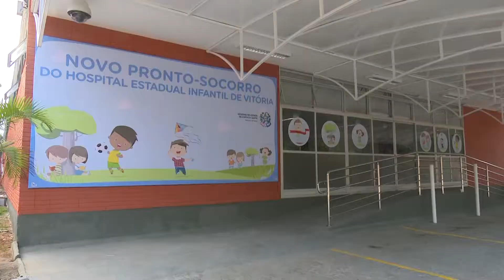Novo pronto socorro do Hospital infantil de Vitória